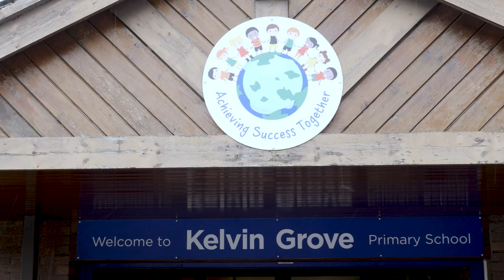Digital Voice Films: Brighten The Day - Cooking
Here is just one aspect of the film Gateshead Council commissioned us to document of its holiday activity programme; Brighten the Day. As well as the activities for children, they provide thousands of free meals across the holidays.

Organisations that have commissioned us to make a film about their work have told us how much it has helped raise awareness of the work they do.